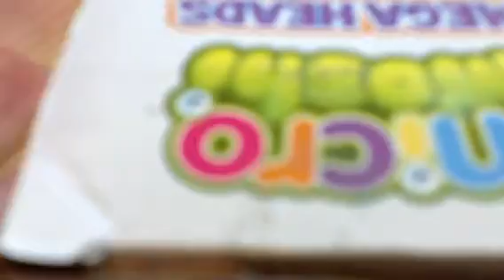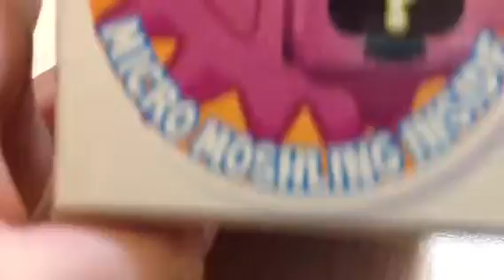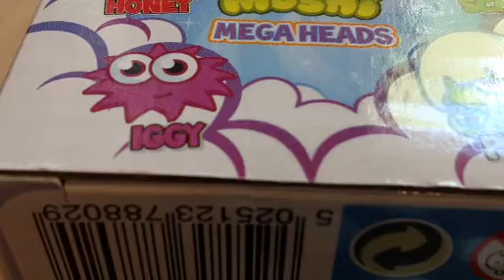Moshling from the entertainer moshling monsters day :)